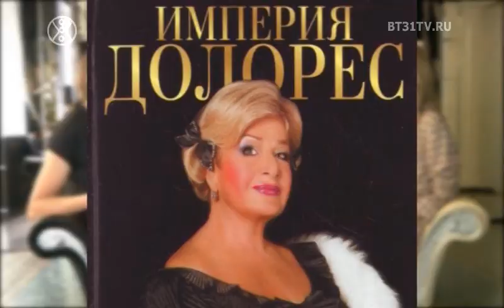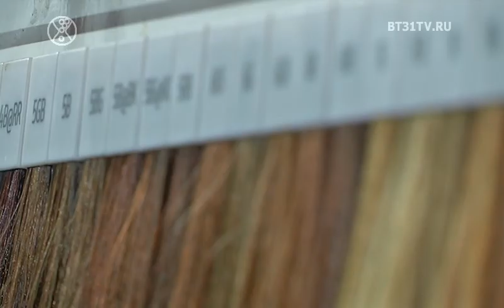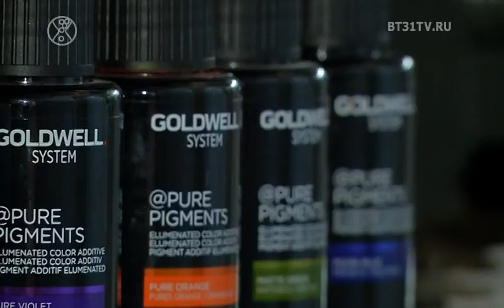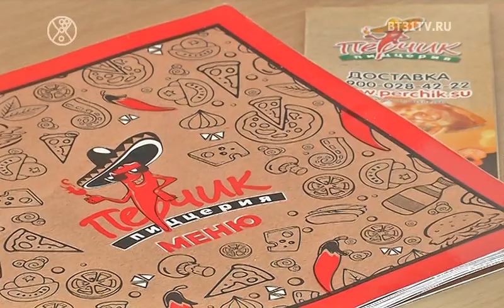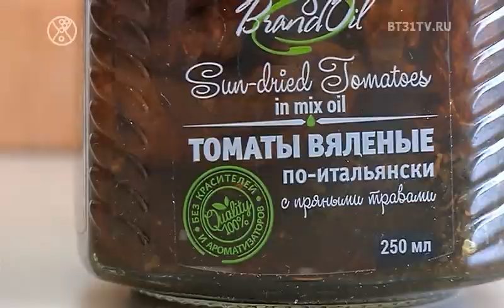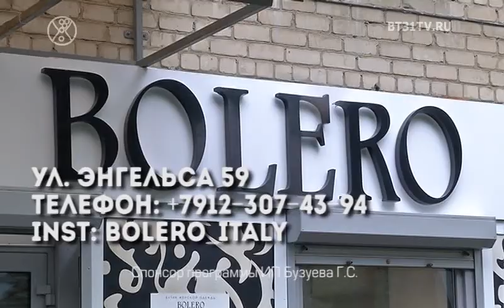Bыпуск 1697: долговременная укладка волос на 4 месяца, омлет из антиоксиданта, мода, Италия, Casual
Смотрите в выпуске:
Новый взгляд на химическую завивку от мастеров Имидж-студии Елены Ивановой;
Вкусный и полезный завтрак - рецепт омлета из шпината с вялеными томатами;
Casual образы для участниц проекта Модель Х